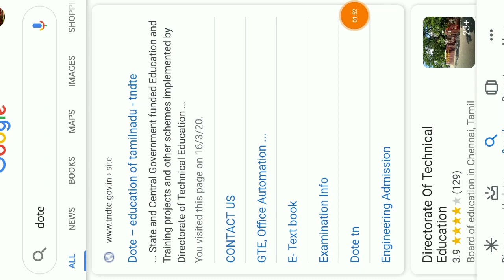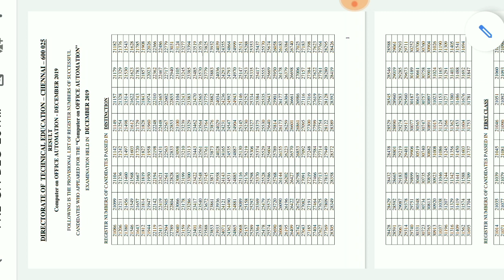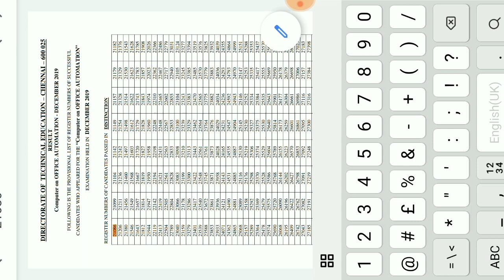COA JANUARY 2020 EXAM RESULT RELEASED BY DOTE FULL VIDEO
pdf link